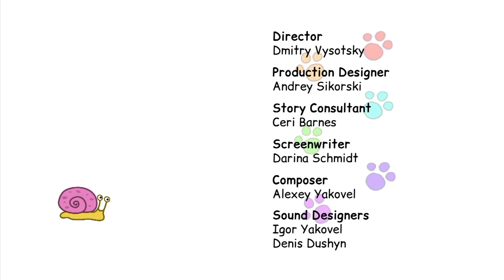Kid-E-Cats em Portugues | Coleção dos episódios mais legais 2021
Por que todo mundo está esperando pela sexta-feira? Para assistir sua série favorita de "Três Gatos" o mais rápido possível.
Apresentamos-lhe uma nova colecção de episódios em que os gatinhos farão um piquenique, farão uma fantástica viagem espacial, darão um passeio num balão de ar quente e muito, muito mais!
Nós estocamos guloseimas saborosas e organizamos uma maratona "Três Gatos" às sextas-feiras com toda a família.
Cookie, Pudim e sua irmãzinha Candy estão sempre prontas para agir. Sua imaginação não conhece limites, e esses gatinhos são capazes de brincadeiras muito engraçadas. Eles são três irmãos que estão sempre prontos para entrar em ação e viver as aventuras mais divertidas. Em seus dias você também vai conhecer a mãe, pai, avó e todas as coisas boas que uma família de Gattios pode compartilhar.